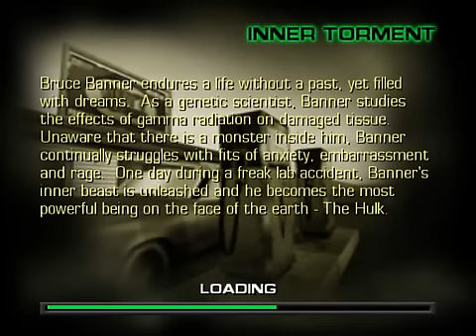The Hulk - playthrough 1/10